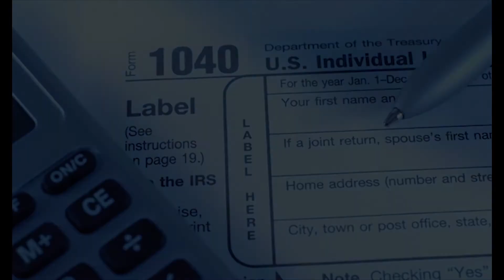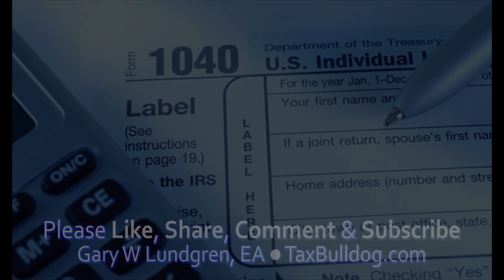Your YouTube Revenue & Your Income Taxes Ep.2018-04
This video is about Your YouTube Revenue and Your Income Taxes  Ep.2018-04

Points Covered:
Is it taxable?
How much of it is taxable?
How can I reduce the tax on it?
How do I report it?
Business Form
Estimated Taxes
. . . and more

One of the questions is, What form of business to select?

There are basically 8 forms of business to choose from
1. Sole Proprietor – the simplest
2. General Partnership
3. Limited Partnership
4. LLC (Limited Liability Company) – Single Member
5. LLC – Multiple Members
6. LLC – Treated as a corporation
7. C Corporation – Regular
8. S Corporation – a Pass through tax entity to the Owners

Each of these have their unique characteristics and reasons for choosing one.

Is your income producing activity a hobby, or a for-profit-business?
See additional information below about determining if it is a hobby.

In Summary
• All sources of income in an income producing activity are taxable
• Select your form of business carefully as that will have an impact on your tax picture
• Is it a Hobby or for-profit business?
• Accounting for income and expenses to meet IRS requirements
• Accounting and tax preparation software, or hiring a professional
• Paying estimated tax payments

This is my web site with many resources and information to help you.

This is a book I wrote to help taxpayers settle crippling tax debt.

In these videos I am not able to cover all angles, aspects, and specifics.  This is general in nature and will hopefully guide you to finding more information as you need it.

ADDITIONAL INFO

HOBBY LOSS RULE OF THUMB
If a business reports a net profit in at least 3 out of 5 years, it is presumed to be a for-profit business. If a business reports a net loss in more than 2 out of 5 years, it is presumed to be a not-for-profit hobby.

This rule of thumb makes places a huge burden of proof on young businesses. On the one hand, the IRS expects new businesses to incur a loss. It is normal for a business to have a year or two of losses before becoming profitable. On the other hand, it is likely that a business could have several years of losses before ever making a profit.

In fact, several such cases have been sent to the Tax Court.
If you cannot meet the 3-out-of-5 year rule (3 years of profits in a 5-year period), you can still prove your profit motive using the following nine factors:

1. You carry on the activity in a businesslike manner,
2. The time and effort you put into the activity indicate you intend to make it profitable,
3. You depend on income from the activity for your livelihood,
4. Your losses are due to circumstances beyond your control (or are normal in the start-up phase of your type of business),
5. You change your methods of operation in an attempt to improve profitability,
6. You, or your advisors, have the knowledge needed to carry on the activity as a successful business,
7. You were successful in making a profit in similar activities in the past,
8. The activity makes a profit in some years, and how much profit it makes, and
9. You can expect to make a future profit from the appreciation of the assets used in the activity.
This list is found in IRS Publication 535 Business Expenses.

LINKS

my web site with a lot of information for you.

Is Your Hobby a For-Profit Endeavor?